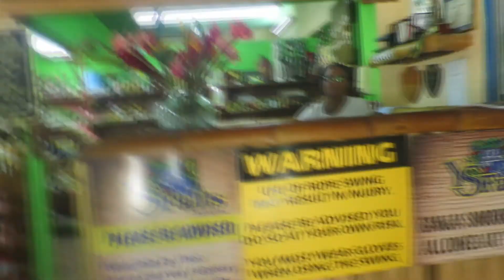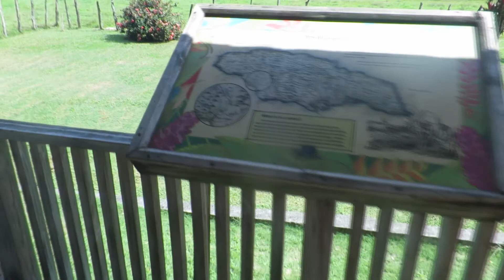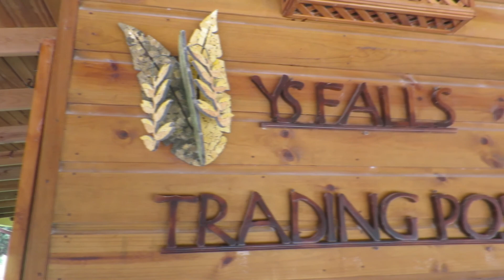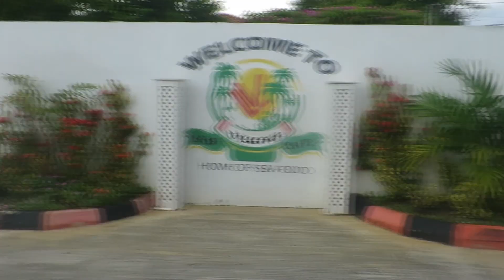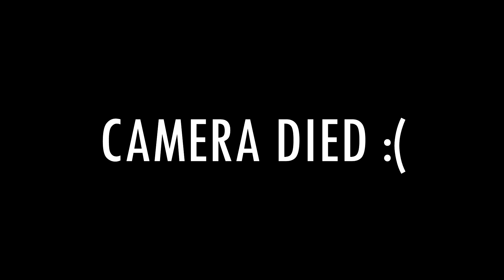YS FALLS, ST. ELIZABETH | JAMAICA VLOG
Another St. Bess Adventure under my belt!...YS Falls is one of the most amazing spots I have visited on the island. Nestled in the hills of Davie, St. Elizabeth this spot has some eco-friendly gems that I have never seen at any other spot on the island such as composting toilets.

After YS Falls we headed to the Las Vegas Cafe in Black River for dinner! Thanks to fellow Jamaica Vlogger SOAI Vlogs for the find.

Music Used

Keznamdi - No Place Like Home

Kes - Hello

Protoje - JA

Keznamdi - So Right

Keznamdi feat. Chronixx - Victory